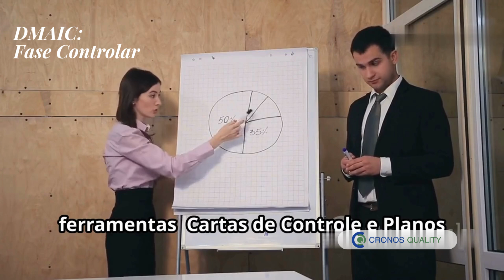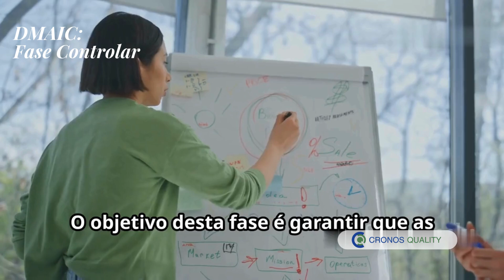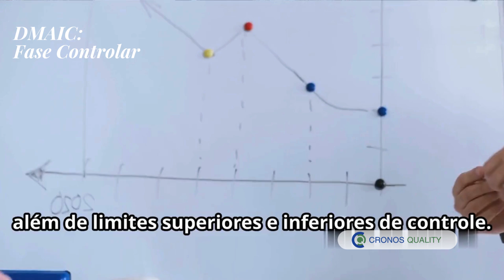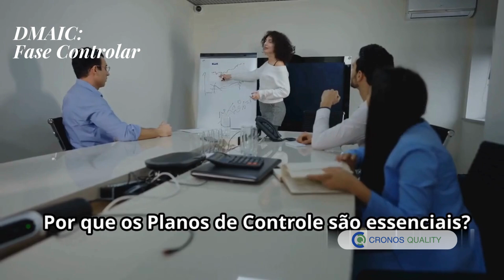Como Controlar Melhorias com Lean Six Sigma: Ferramentas e Dicas!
Controlar as melhorias implementadas é essencial para garantir que os ganhos obtidos nos projetos de Lean Six Sigma sejam sustentáveis a longo prazo. Neste vídeo, vamos explorar as melhores ferramentas para controlar essas melhorias, como o Controle Estatístico de Processos (CEP), gráficos de controle e auditorias internas, que permitem monitorar e ajustar os processos continuamente. Discutiremos também como definir KPIs (Indicadores-Chave de Desempenho) para acompanhar o progresso e garantir que as mudanças se mantenham eficazes.

Descubra como controlar as melhorias de forma eficiente, evitando a regressão aos antigos problemas e mantendo sua empresa em um ciclo de melhoria contínua. Se você busca garantir que as melhorias implementadas sejam sustentáveis, este vídeo traz ferramentas e dicas práticas para o sucesso.

🗣️WANDERSON STAEL PARIS (Engenheiro Mecânico (UTFPR), Mestrado em Engenharia da Produção - Lean Six Sigma (UFPR), mais de 30 anos de experiência na Indústria, atuando como Consultor desde 2004 e como Professor de Graduação e Pós-Graduação em diversas instituições de Ensino e com variadas produções no tema (Livros, Artigos Técnicos, Vídeos, eBooks, entre outras).